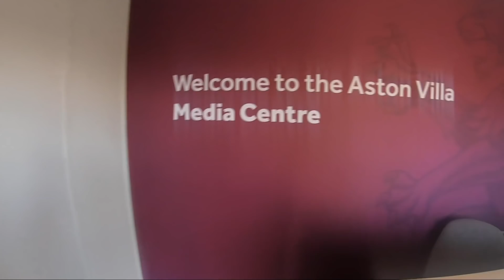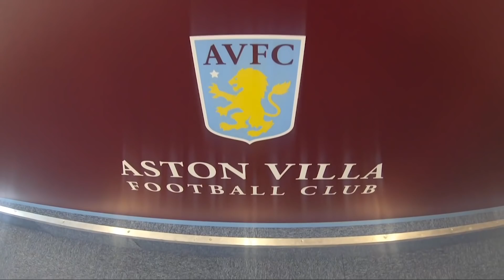WHO IS JOHN TERRY'S FOOTBALLING HERO?! ⚽️| VLOG TEN JOHN TERRY | FEATURES UNSEEN GOLF LIFE FOOTAGE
Morning legends .
This week we have a combination of foooooootball and golf life action!
I went to see Chelsea legend and now Aston Villa head coach John Terry up at the Villa training ground. I took my little go pro and filmed it, and here it is. 👍🏻
It also includes me trying to catch a John Terry drive !!! Enjoy x